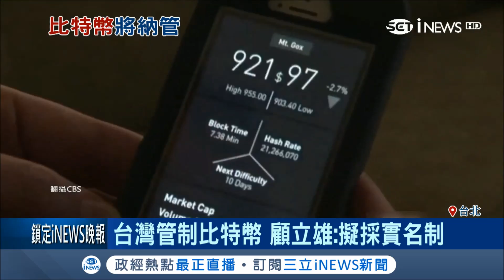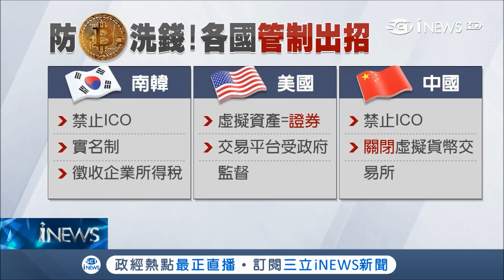防洗錢～各國出招管制比特幣 台灣考慮採取實名制最快年底上路！│記者 陳潔胤│【台灣要聞。先知道】20180420│三立iNEWS